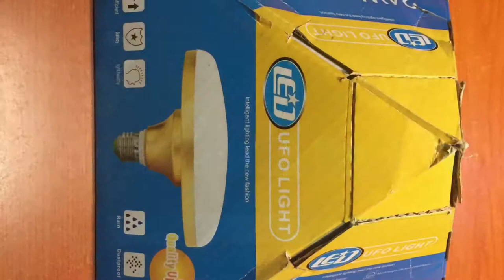DIY LAMP Shade / Mini Studio Light Using CARDBOARD BOX of Led Light